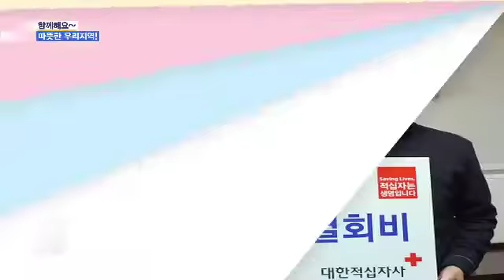[대전뉴스] [리포트] 사진으로 보는 뉴스 / 함께해요~ 따뜻한 우리지역!